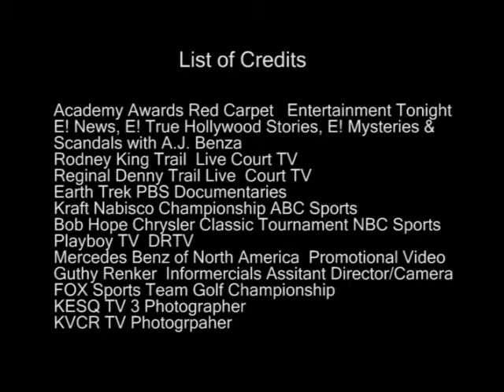Demo Part 1 of David Simpson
David Simpson, Cameraman, Director, Editor. Demo Reel for News and Documentary Projects.
Clip 1 of 2 see Demo 2 for part 2